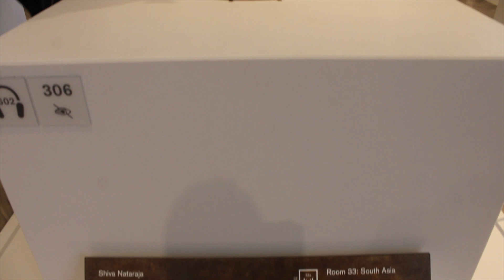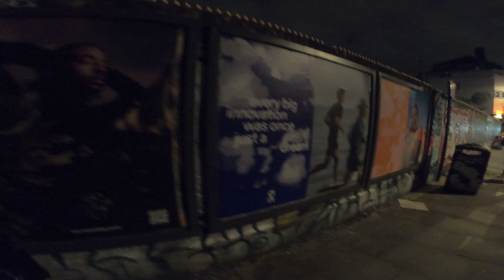First Day in London 🇬🇧Adventure (British Museum, Chinatown, Shoreditch and More!)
intro- 00:00
british museum- 01:15
chinatown- 07:10
food rating- 07:17
shoreditch - 09:11
pizza east - 09:57
outro - 10:20

@3xkj3xkj9   x @bleukahdaalchemist